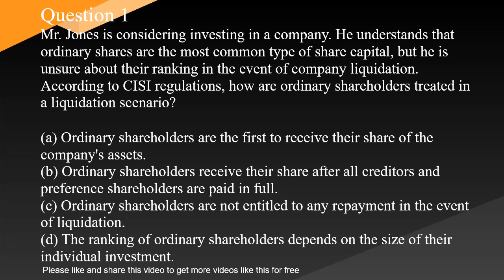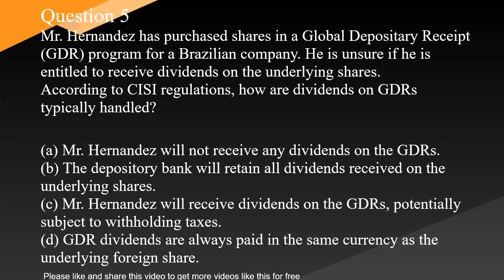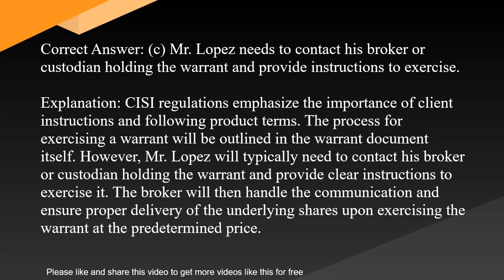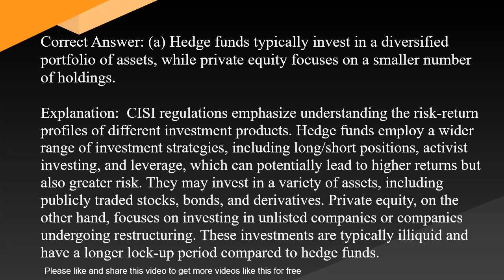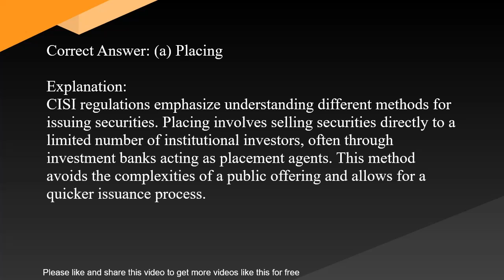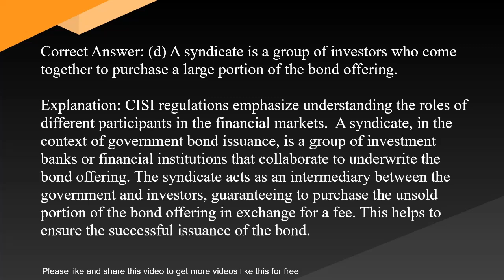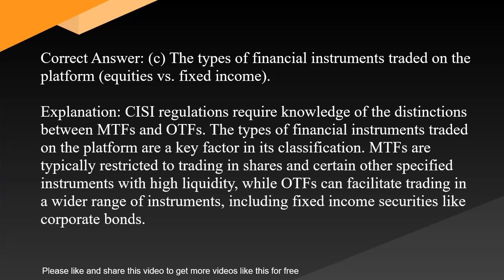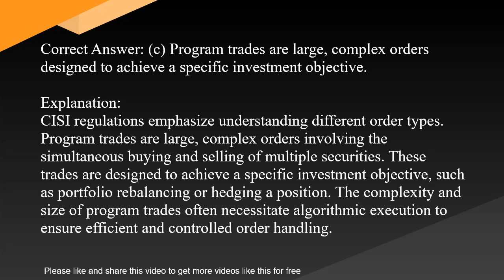CISI Global Securities Operations